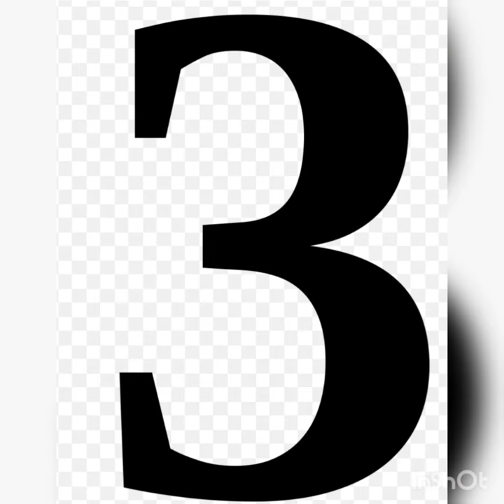3,2,1, Go! Karosa Edition